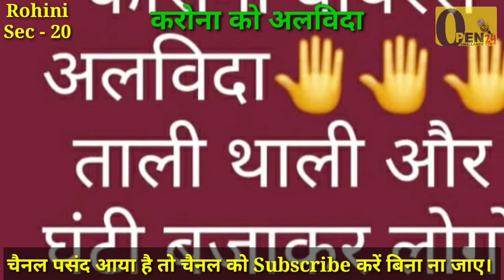देश में बजी थाली, ताली और घंटिया,लोगों ने कहा कोरोना अलविदा।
प्रधान मंत्री के कहे अनुसार आज शाम लोगों ने घर के बाहर बजाई ताली, थाली और घंटिया। लोगों ने कोरोना से बचने के सभी उपाए अपनाएं और सरकार का पूरा समर्थन किया। लोगों ने सरकार की सभी हिदायतो को अपनाया और बचाव के सभी उपाय किए। देश के हालत इस महामारी से खराब है पर धीरे धीरे सुधार शुरू हुआ है, हम सब को इस महामारी से निपटना होगा।